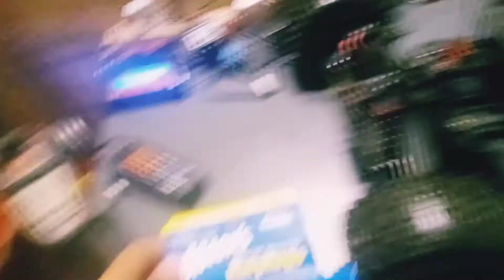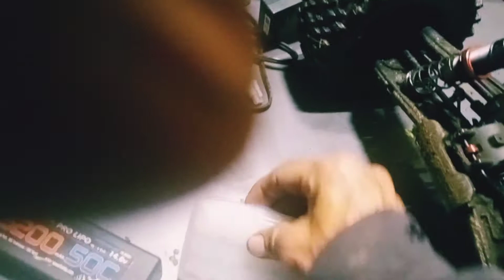First bash with the center diff locked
oh my what a difference tightening that center diff highly recommended if u have one  gotta check those shocks I don't think there is any shock oil in them I have them tightened almost half way an it still slaps the ground hard on the chassis!! this is my first basher so are they supposed to be like that?